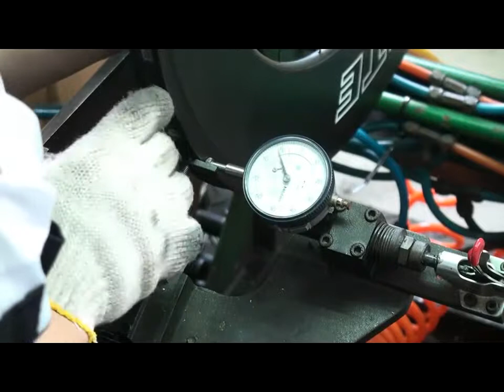PRO LITE Wheel Building in Taiwan